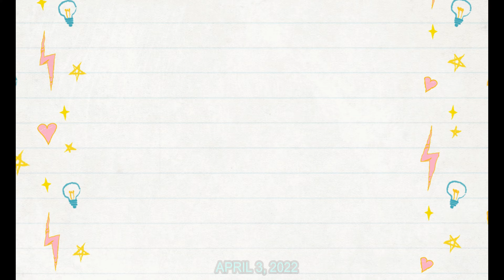LAFAYETTE GEORGIA USA DRIVING APRIL 3, 2022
LaFayette
City in Georgia
DescriptionLaFayette is a city in, and the county seat of, Walker County, Georgia, United States. As of the 2000 census, the city population was 6,702, which rose to 7,121 in 2010. It was founded as Chattooga. LaFayette is part of the Chattanooga, TN-GA Metropolitan Statistical Area.